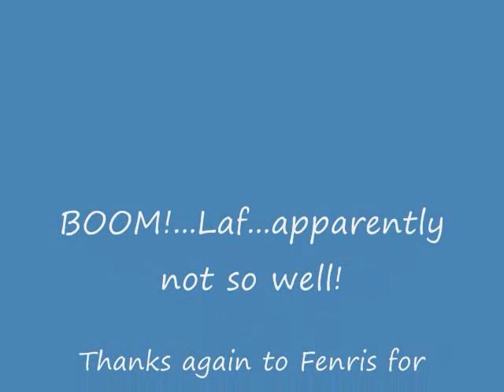Random Highlights - 22 Feb 08 - Fenris and Polaris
Just some random highlights from Friday night :)